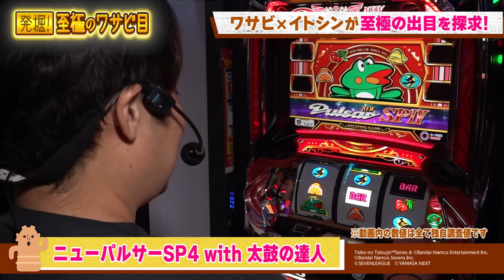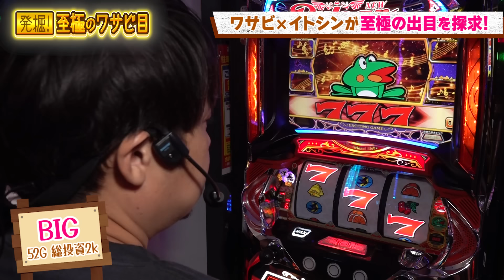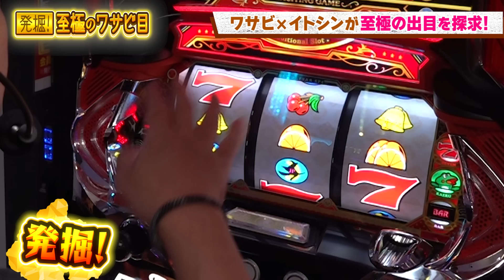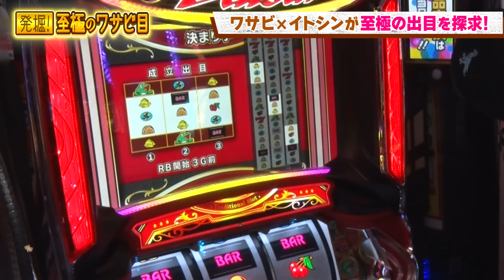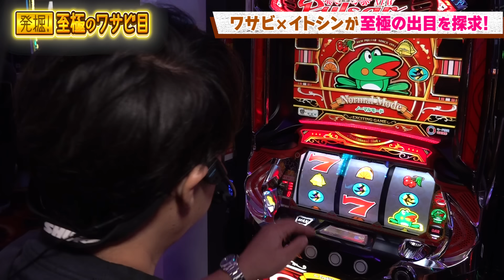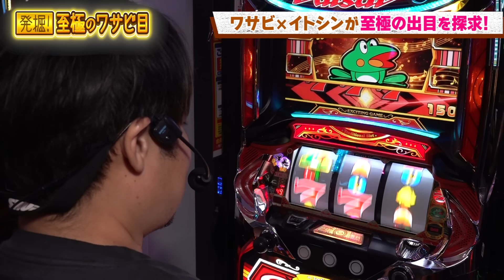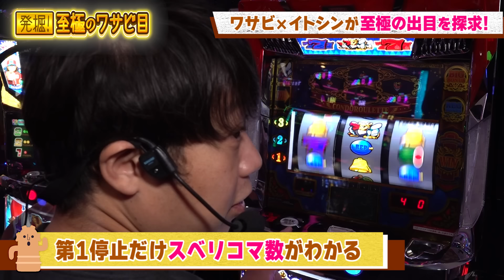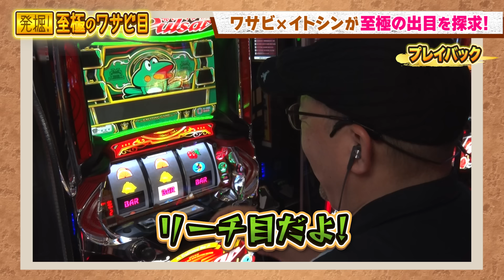【オジがオジに手解き!?】発掘！至極のワサビ目#2[ワサビ][伊藤真一][パニック7編集部]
【企画内容】
のんびりまったりねっとりAタイプを打つ人気企画第2弾！
ねっとりリーチ目を楽しむはずがイトシンはなんと…！？
今回も満足の一本！

【商品情報】
パニック7の最新号はこちら！
パニック7ゴールドZvol.16
漫画パチスロ桃色パニック7~生搾りブレイクガールズ

【出演者】
ワサビ
伊藤真一

【実戦機種】
ニューパルサーSP4 with 太鼓の達人

🔸ライター来店・収録スケジュールはこちらをチェック🔸

ガイドワークスオンラインショップ